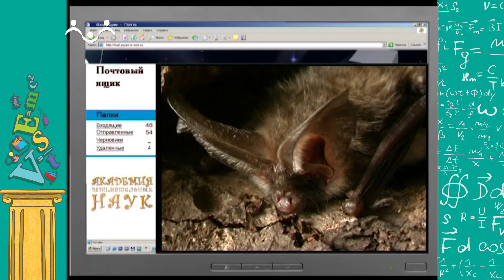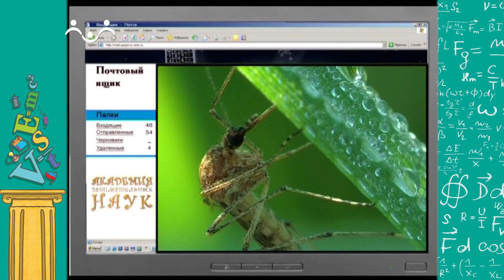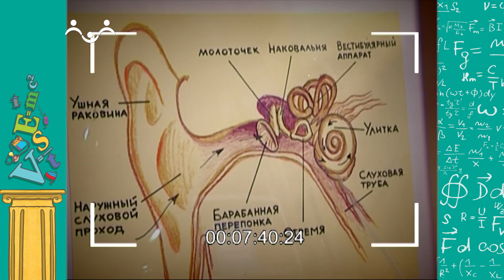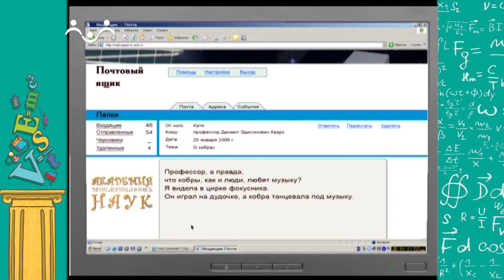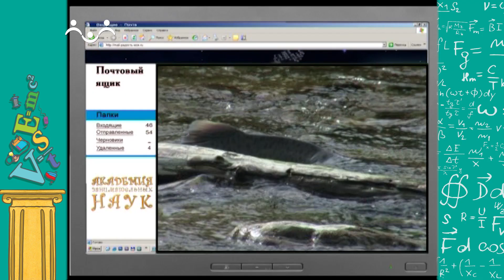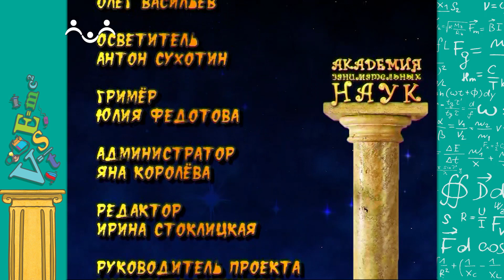АЗН. Физика. Звук 1 Часть